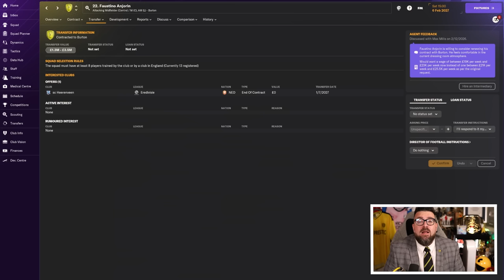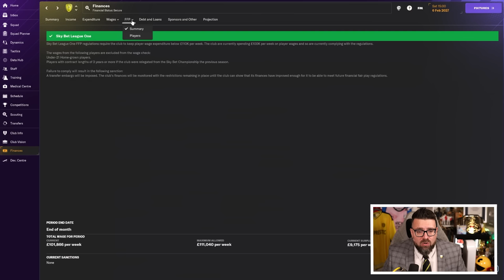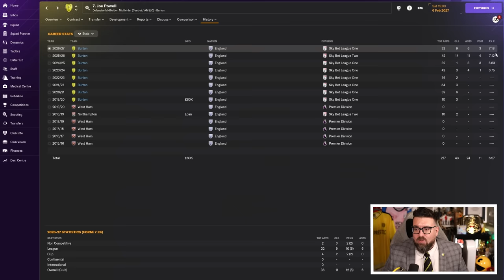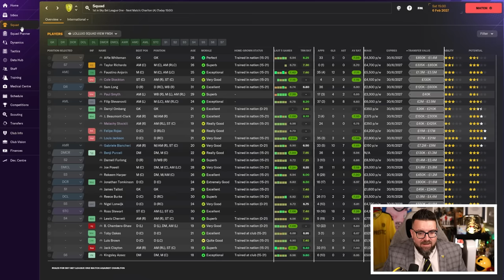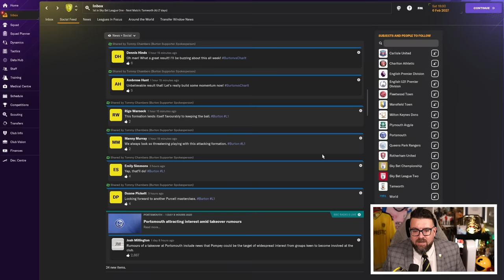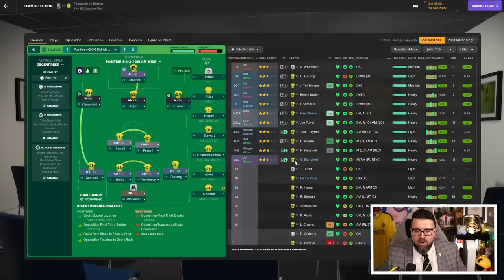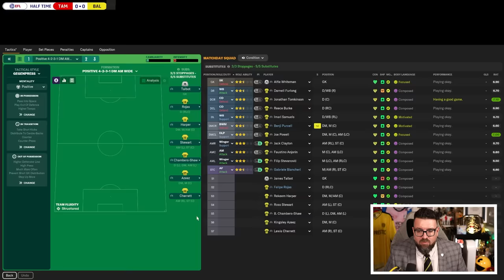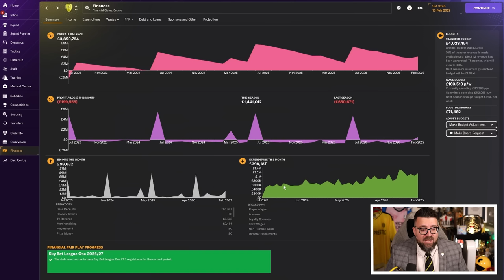FFP IS COSTING US PLAYERS! | Part 12 | BURTON | Non-League to Legend FM24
ABOUT LOLLUJO